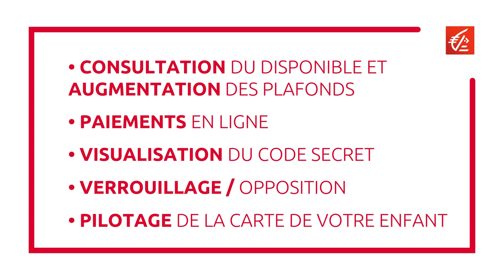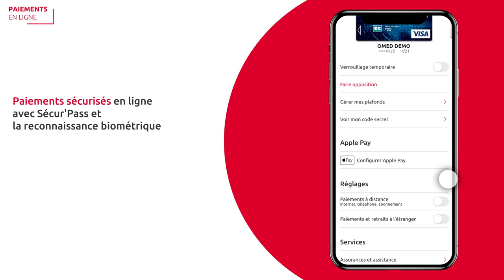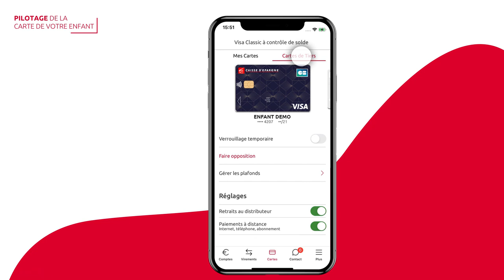[App Mobile - Nouvelle Version] Carte bancaire + Appli mobile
Depuis votre application mobile, accédez à des nouvelles fonctionnalités  pour piloter votre carte bancaire :
- Consultation du disponible et augmentation des plafonds
- Paiements en ligne
- Visualisation du code secret
- Verrouillage / opposition
- Pilotage de la carte de votre enfant